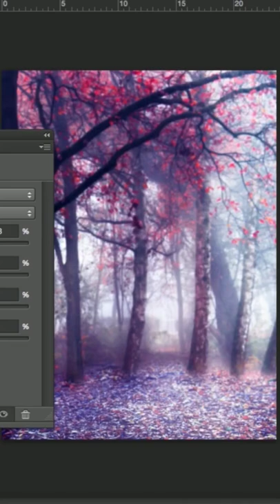EDIT PHOTOSHOP KAMEN RIDER SHIN ZANGETSU